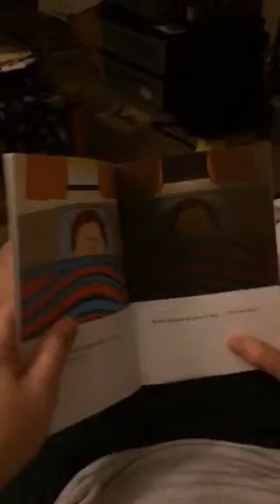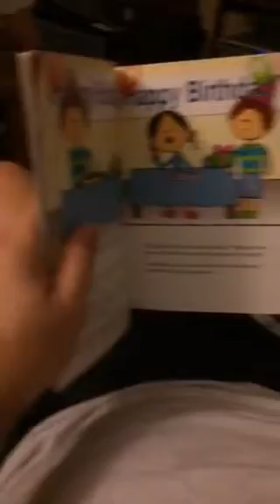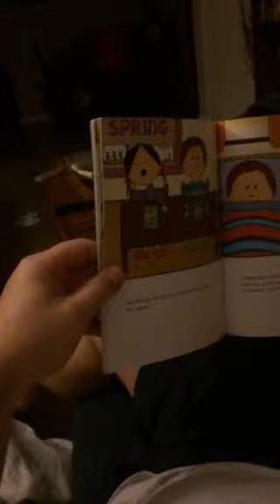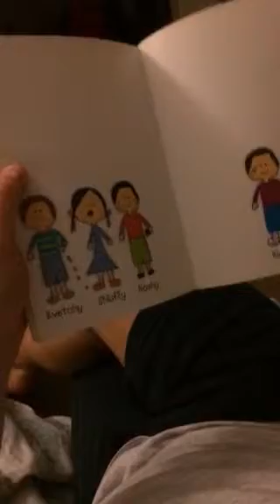A Bedtime Story